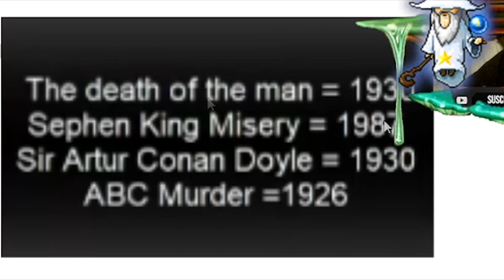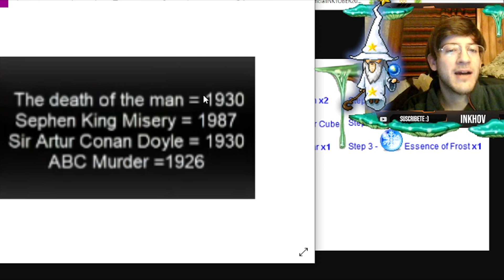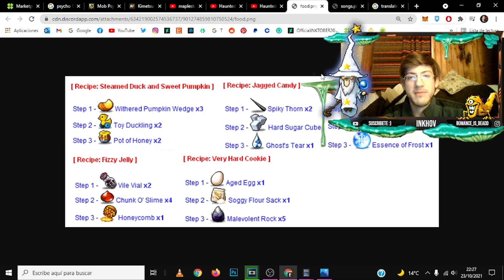💀 Maplestory Haunted Manor Day 4 🍁 GUÍA FÁCIL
Maplestory Haunted Manor Day 4 Guía 🍁 FÁCIL evento HALLOWEEN maplestory 2021
👉LINKS EN COMENTARIOS